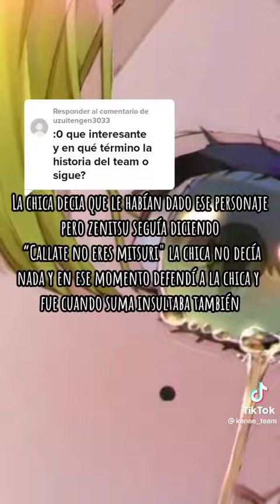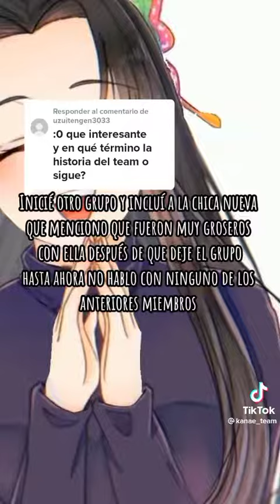ala (créditos a Kanae_team